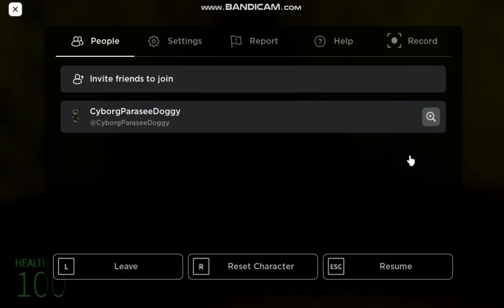Interminable Nextbots Infection Jumpscare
NOTE: My nextbot game is not released yet.

Interminable Nextbots will be released on November 10.